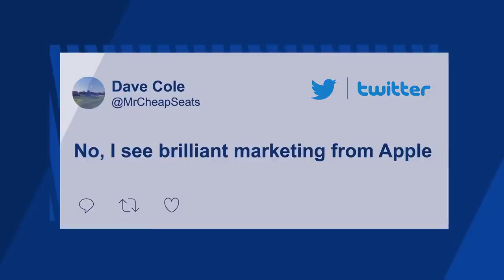Internet baffled by woman appearing to hold an iPhone in an 1860 painting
The internet has been bamboozled by a 162-year-old painting where a woman appears to be holding a smartphone.

Take a look at Ferdinand Georg Waldmüller’s “The Expected One” and you’ll immediately see a woman in the center of the painting walking through a scenic landscape to a man awaiting in the bushes, holding a pink flower.

Through a 21st-century lens, it seems as though the woman is scrolling through her iPhone while on her walk. But that obviously wouldn’t make any sense since the iPhone was released in 2007 and the painting was completed in 1860.

But according to art critics, there’s a simple explanation to the illusion.